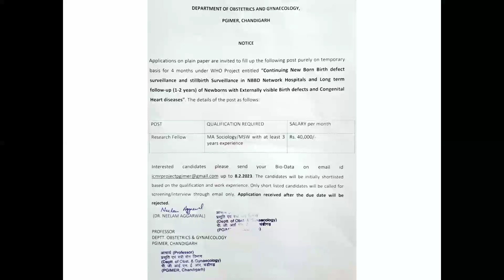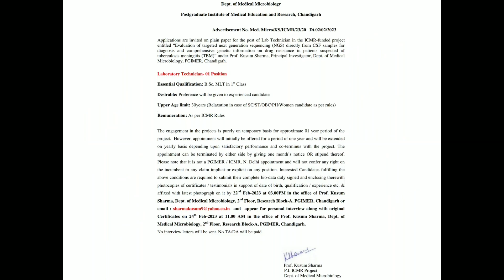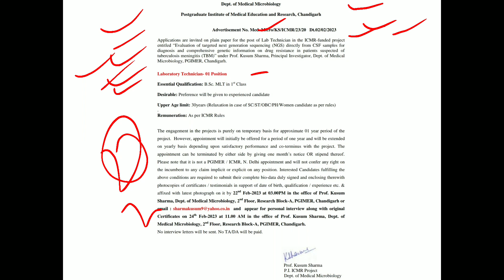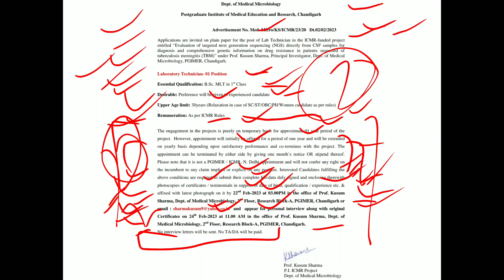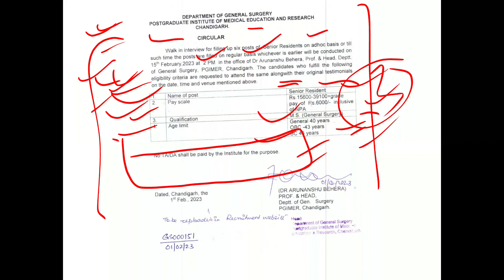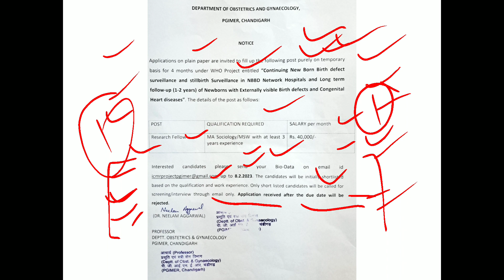PGIMER | PGI Chandigarh New Vacancy 2023 Out Laboratory Technician,Senior Resident & Research Fellow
These are the three detailed notifications regarding PGIMER Chandigarh Walk-in-interview for the six posts of Senior Residents on ad-hoc basis in the Dept of General Surgery, Research Fellow on temporary basis for WHO project in the Dept of Obstetrics and Gynaecology And Laboratory Technician on temporary basis for ICMR funded project in the Dept of Medical Microbiology Vacancy 2023.